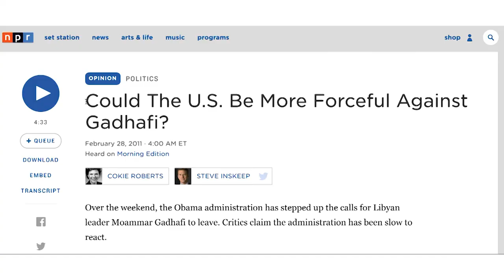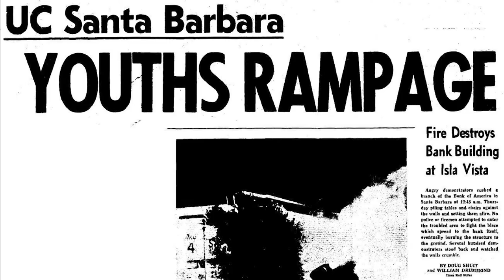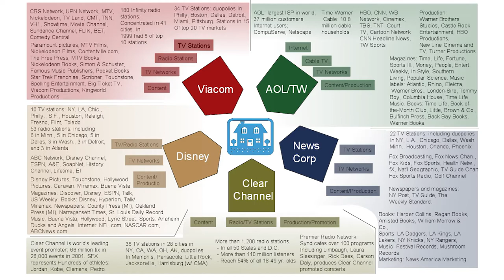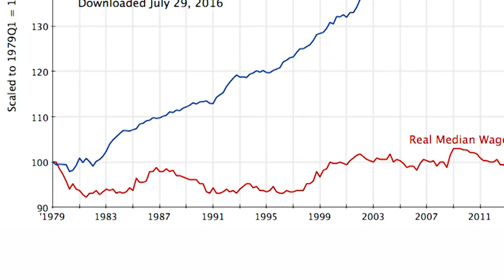Norman Solomon: Citizen Journalism (MNN)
This lecture featured journalist, media critic, and founder of the Institute for Public Accuracy, Norman Solomon discussing the importance of independent reporting in contemporary times.

Mediamaker Meetup is a lecture series and networking event for certified community producers at Manhattan Neighborhood Network.